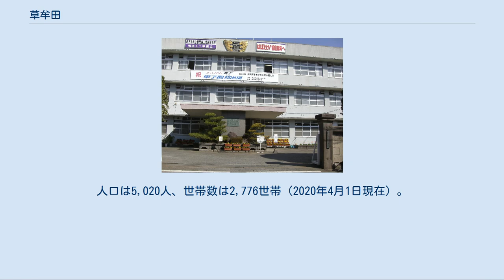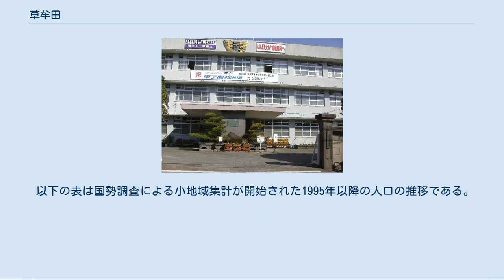草牟田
日本 」 鹿児島県 」 鹿児島市 」 草牟田 草牟田（そうむた）は、鹿児島県鹿児島市の町丁。
旧薩摩国鹿児島郡鹿児島近在草牟田村、鹿児島郡鹿児島近在下伊敷村（一部）、鹿児島郡伊敷村大字下伊敷（一部）。
郵便番号は草牟田は890-0014、草牟田町は890-0015。
草牟田一丁目、草牟田二丁目及び草牟田町があり、草牟田一丁目、草牟田二丁目の全域で住居表示を実施している。
 鹿児島市の中央部、甲突川下流左岸に位置する。
町域の北方には下伊敷、南方には新照院町、東方には城山、玉里町、西方には永吉、原良がそれぞれ接している。
 町域の西端を甲突川が南北に流れており、甲突川に沿って国道3号が通っている。
また、草牟田町と草牟田二丁目の境界を通る国道3号から玉里町の玉里島津家の玉里邸を結ぶ道路は島津久光の国葬のために建設され「国葬道路」とも呼ばれる。
 中央部に鹿児島県立鹿児島聾学校、北部に鹿児島県立鹿児島工業高等学校が所在しており、鹿児島工業高等学校に隣接して鹿児島県護国神社、鹿児島神社がある。
江戸時代には甲突川河畔から臨む草牟田の山々の形が鶴の姿に似ていることからこの一帯を「鶴尾」と呼称していた。
 「草牟田」という地名は古くからこの付近が甲突川の湿地帯で沢牟田と呼ばれていたものが転訛して草牟田となったといわれる。
 草牟田という地名は江戸時代より見え、薩摩国鹿児島郡鹿児島近在のうちであった。
「歴代制度巻二〇」によれば草牟田村は鹿児島近在のうち「近名」に属していた。
村高は「鹿児島寺社廻」によれば488石余、「天保郷帳」によれば716石余、「郡村高辻帳」によれば716石余、「三州御治世要覧」によれば517石余であった。
1871年（明治4年）に鹿児島郡鹿児島近在下伊敷村に編入された。
特産品としてはつげ櫛があり、草牟田村で生産された櫛は「草牟田櫛」と呼ばれていた。
 1877年（明治10年）の1月から2月にかけて草牟田にあった草牟田火薬庫を私学校の生徒が襲撃したのをきっかけに西南戦争が勃発し、草牟田の山は砲撃により山形が変化するほどの激戦地となった。
西南戦争終戦後、鹿児島県は臨時の監獄を草牟田に設置した。
鹿児島市編入時の草牟田町の人口は1,491人であった。
 第二次世界大戦終戦後の1946年（昭和21年）には戦災復興事業の一つとして土地区画整理事業が実施されることとなり、草牟田地区も土地区画整理事業の対象となった。
戦災復興事業として行われていた土地区画整理事業は鹿児島市全体で1981年（昭和56年）までに完了した。
 1976年（昭和51年）7月5日に城山・草牟田地区において住居表示が実施されることとなり、町域の再編が実施された。
それに伴い、草牟田町の一部より「草牟田一丁目」、草牟田町、玉里町の一部より「草牟田二丁目」が設置され、草牟田町の一部が城山一丁目の一部となり、下伊敷町の一部が草牟田町に編入された。
 鹿児島県立鹿児島工業高等学校 鹿児島神社拝殿 市立小・中学校に通う場合、学区（校区）は以下の通りとなる。
 一般国道